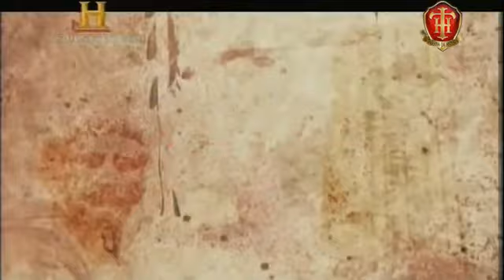Roma Ascensão e queda de um império 03 Julio César